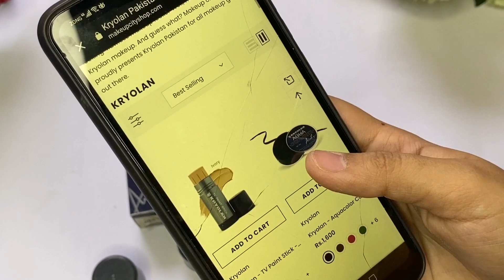Kryolan TV Paint Stick Original Vs Fake | Kryolan tv Paint Stick Shades Price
𝐢𝐧 𝐭𝐡𝐢𝐬 video i have shared detail information about kryolan tv paint stick
like its price shades original vs fake

✅ ʀᴇᴄᴏᴍᴍᴇɴᴅᴇᴅ ᴘʀᴏᴅᴜᴄᴛꜱ

kryolan tv paint stick shades for dark skin tone
kryolan tv paint stick shade for medium skin tone
kryolan tv paint stick hacks
kryolan tv paint stick price in 2022
kryolan pan cake makeup
🌟 ᴘʀᴏᴅᴜᴄᴛ ʟɪɴᴋꜱ